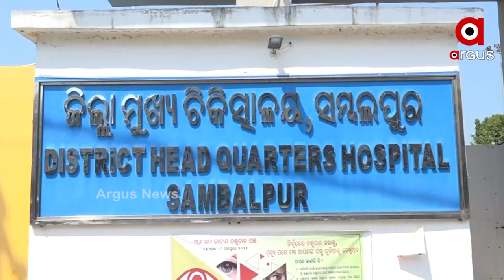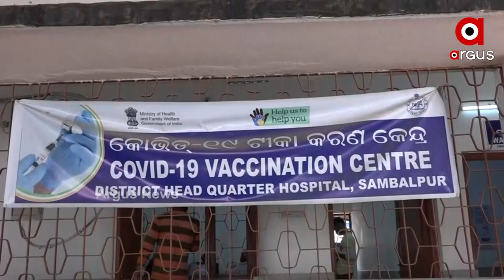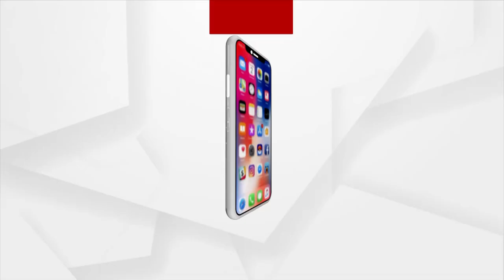୧୦୦ କୋଟି ପାର ହେଲା କରୋନା ଟୀକାକରଣ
୧୦୦ କୋଟି ପାର ହେଲା କରୋନା ଟୀକାକରଣ
ବିଜେପି ରାଜ୍ୟ ସଭାପତି ସମୀର ମହାନ୍ତି  ସମ୍ବଲପୁରର ଏକ ଟୀକାକରଣ କେନ୍ଦ୍ରରେ ପହଞ୍ଚି ସ୍ୱାସ୍ଥ୍ୟକର୍ମୀଙ୍କୁ ଅଭିନନ୍ଦନ ଜଣାଇଲେ ।